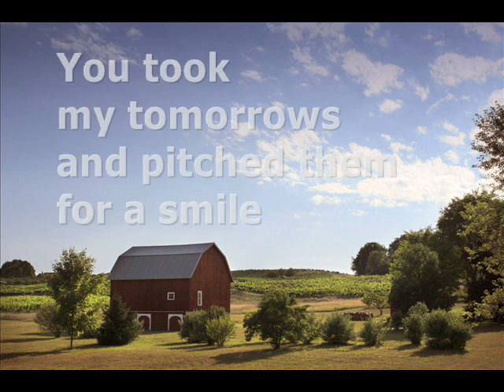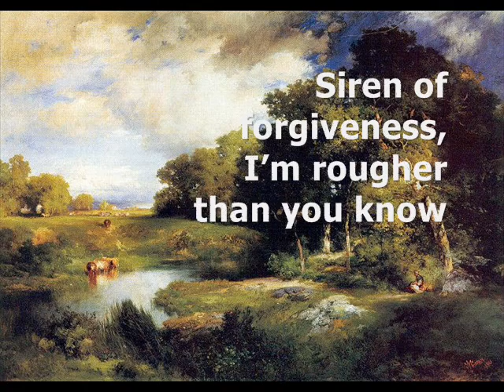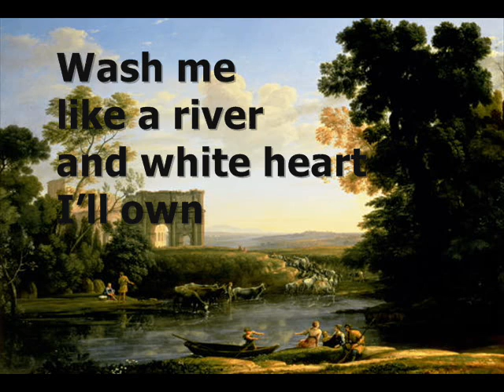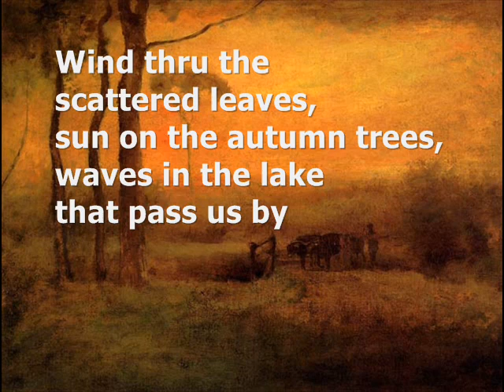Scattered Leaves Autumn Trees